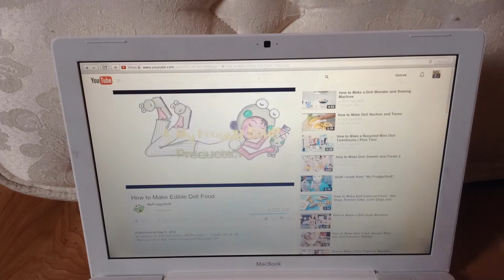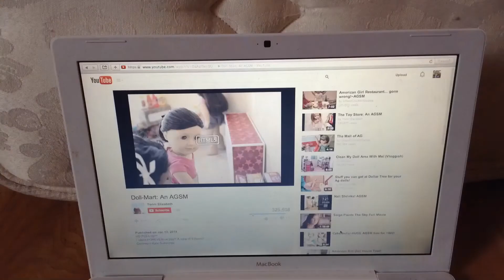10 Things to do when you're bored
Here are technically 9 things to do when you're bored on a rainy day. I accidentally skipped # 4. (whoops!) but I hope you enjoy! Have a Happy Thanksgiving! I am soooooooo excited because we are going to Orlando!!! I will make a video of the store there and hopefully upload them on the same day! I AM SUPER EXCITED! And... I am leaving, TOMORROW! SUPER DUPER EXCITED!!! Sorry I am just so excited! I probably will only show the store but who knows!

                                                                     -Laxgal667